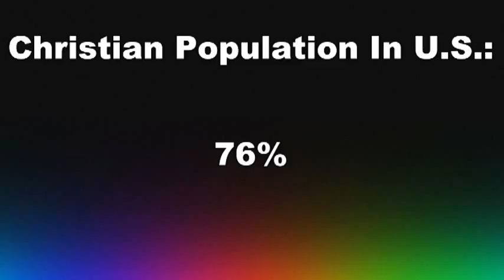Radio Host: 'The Military Has Been Homosexualized'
Mat Staver and Matt Barber honored Veteran's Day yesterday by declaring that President Obama was engaged in "religious cleansing" of Christians in order to promote "the secularization of the United States military."

Clip from the Tuesday, November 12th 2013 edition of The Kyle Kulinski Show, which airs live on Blog Talk Radio and Secular Talk Radio monday - friday 4-6pm Eastern.